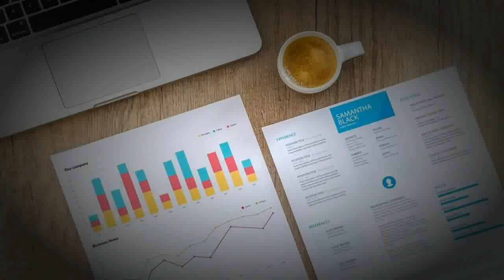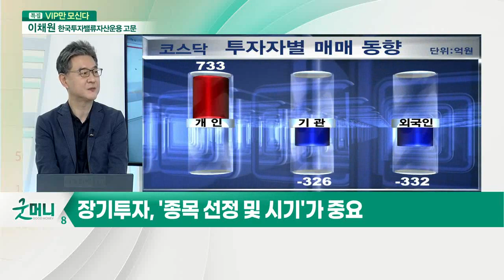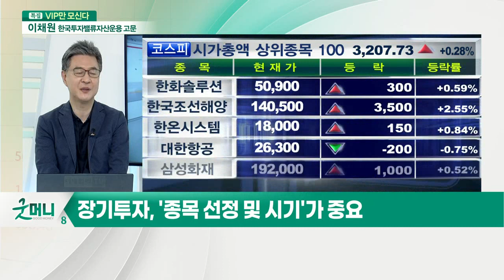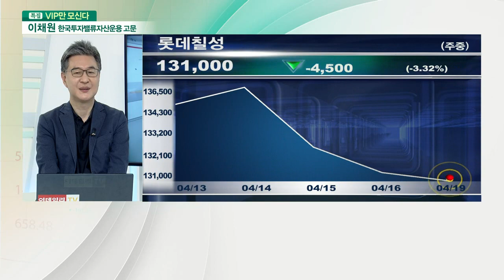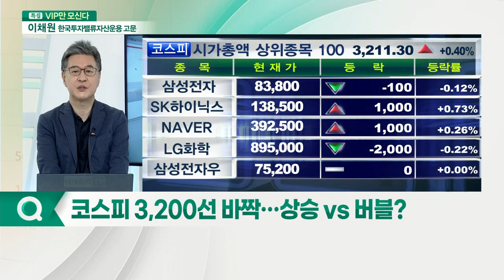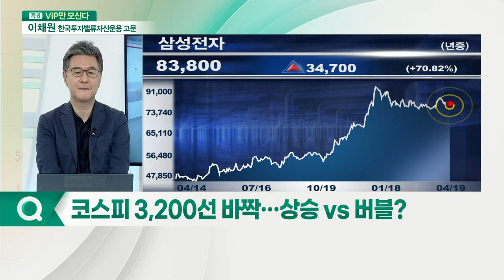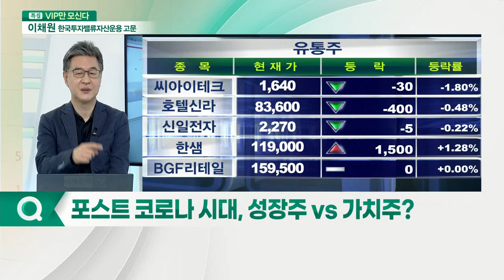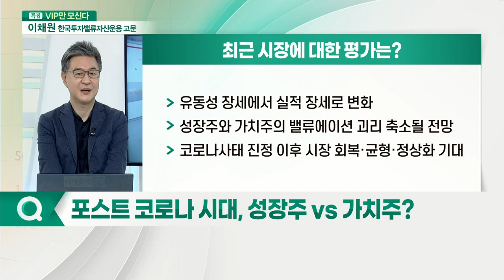이채원 한국투자밸류자산운용 고문 "가치투자의 시대는 다시 온다"... 가치 투자의 新로드는?_이슈포커스 (20210419)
이채원 한국투자밸류자산운용 고문
- 한국투자밸류자산운용 고문
- 前 한국투자밸류자산운용 대표
- 1998년 12월 국내최초 가치투자 전용펀드 설정 및 운용
- 2000년~2020년간 누적수익률 1,091% 기록
- 1999년·2011년·2013년·2014년 베스트 펀드매니저 수상

Q. 위기에 강했던 '가치투자 대가'… 최근 근황은?
Q. "가치투자는 부활한다"… '가치투자'란?
Q. 장기 투자하면 진짜 좋을까… 견해는?
Q. 코스피 3,200선 바짝… 상승 vs 버블?
Q. 포스트 코로나 시대, 성장주 vs 가치주?